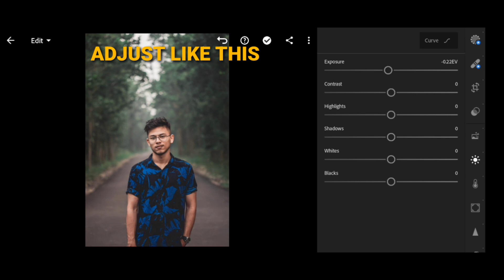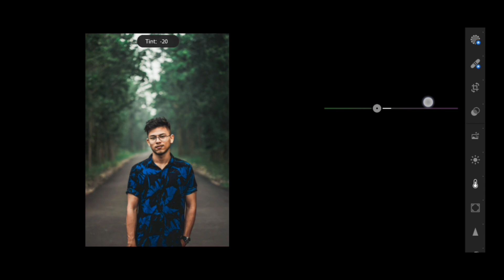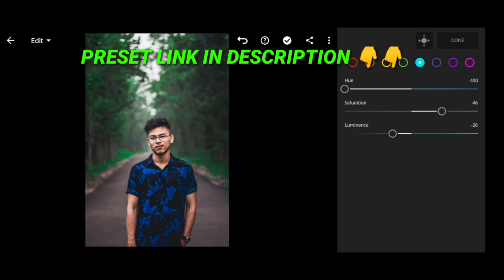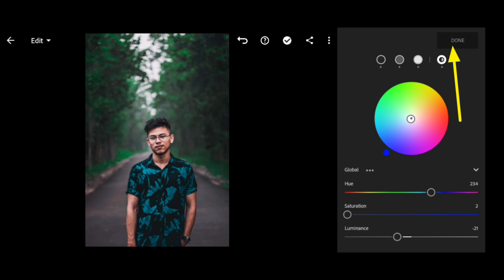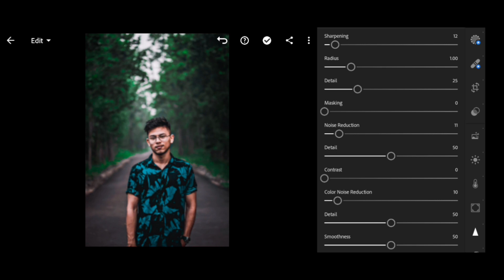Make your phones look attractive 🔥 | Lightroom photo editing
photo editing tutorial in Lightroom app | with free DNG PRESET

LIGHTROOM TUTORIALS ,, YOU CAN ALSO LEARN EDITING BY WATCHING MY VIDEOS 👍👍

is there any issues by music

LIGHTROOM PRESET WILL SAVE YOUR TIME
IN JUST ONE CLICK 👆 YOU CAN EDIT YOUR PHOTO

                          (OR)

SEARCH : CAPLER EDITS